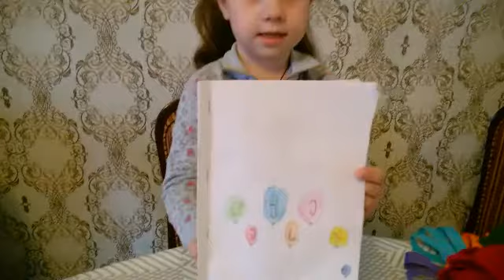თინათინ ჩიქოვანი 2020